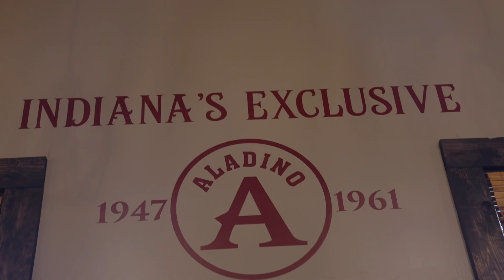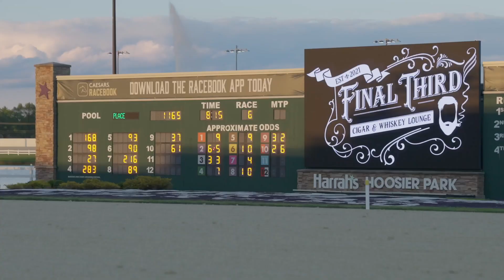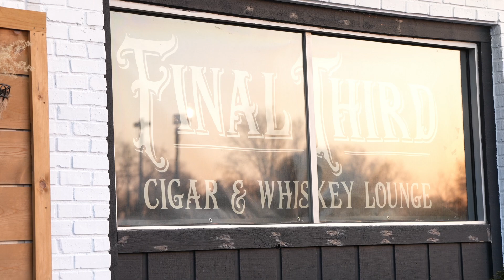Episode 112 Heavy Bourbon & Whiskey Bent Indy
Dan Kidd & Garrett Lynette stop by the lounge to talk all things Chugz and the history of Heavy Bourbon. We preview our pick coming from Starlight and talk about some Fundraising.

Have something you want us to try? Comment here and let us know what you think we should try next!

Be sure to check them out for Live Harness racing on weeknights first post is 6:15pm and 7:00pm on Saturdays.

"Life is too short to smoke bad cigars"